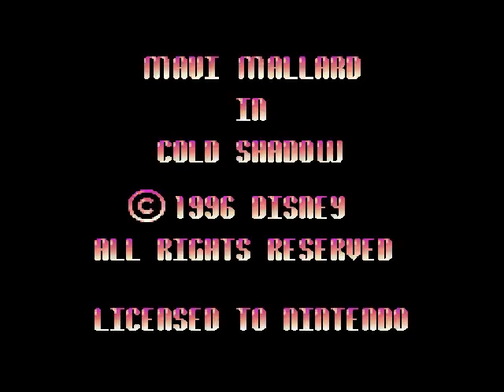Maui Mallard in Cold Shadow (SNES) Last Boss + Ending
Maui Mallard in Cold Shadow Final Boss + Ending... zerando, encerramento, ultimo mestre...